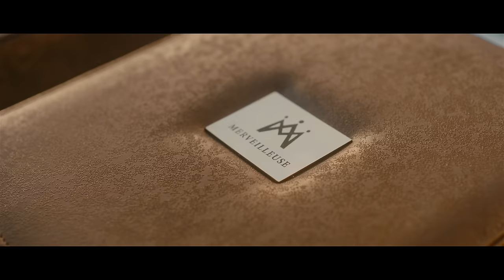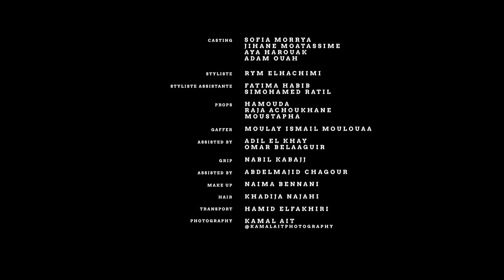Douaa Lahyaoui - Hyati Ana (EXCLUSIVE Music Video) | (دعاء لحياوي - حياتي انا (فيديو كليب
دعاء لحياوي - حياتي انا (فيديو كليب) | 2021
Douaa Lahyaoui - Hyati Ana (EXCLUSIVE Music Video) | 2021

Director : Abderrafia El Abdioui
Executive production : Jacaranda production

Written, composed & music produced : Akram Rach & Imad amrah Maestro

غنعيش حياتي تاني
بلا بيك انت بلا دوك الاماني
خليتيني و خليتي الماضي
شفتي كيندمتي بيبي عادي

ياك الخاين انت لي بادي
دابا حكمت المحكمة والقاضي
انا عايقة بيك د كلام فاضي
وخا تزاوك وخا ضل تنادي

من يدي طارو الأحلام
وعلاش ا ليام
مكتوبي غرامو حرام
و علاش ا ليام

اتس ماي لايف حياتي انا
بغيت ندوزها فل هانا
كنا تبعين غي هوانا
رضينا بل هم و الهم كوانا
يا حبيبي آنا لست من خانا
حب غير كيجيب الفنا
جربنا و ماجا معنا
وكان فعل ماض ناقص

قالي زيدي قلت لو وا وا وا وا وا واه
قالي رجعي قلت لو لا لا لا لا لا لا لا

لقيت راحة صافي
نعيش حياتي وحدي كافي
لكانة ديال لوف دابا والو مافي
والو والو والو مافي

دارت عليك و عليا الدنيا
كلشي غيفوت اي حاجة فانية
قلبي ماذوزش عليه مرة تانية
طلعت البورصة و اسهمي غالية

وماشي غير انا لي قلبيي عانا
راه ملينا كلامكم
دراري ترجلو معنا طلعتو لنا فراس ب أفلامكم

راه قلت ليك اسهمي غالية ما غنزيد معاك تا تانية
قلت ليك أسهمي غالية
و ما ما ما غنزيدو تانية

ياحبيبي انا لست من خانا
حب غير كيجيب الفانا
جربنا وماجا معنا

قلي زيدي قلت لو وا وا وا وا وا وا واه
قلي رجعي قلت لو لا لا لا لا لا لا لا لا